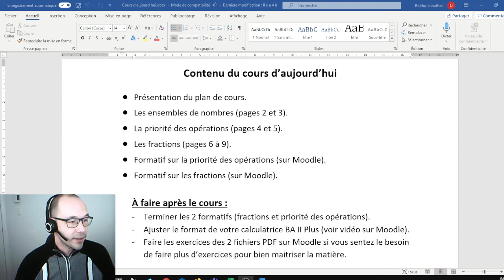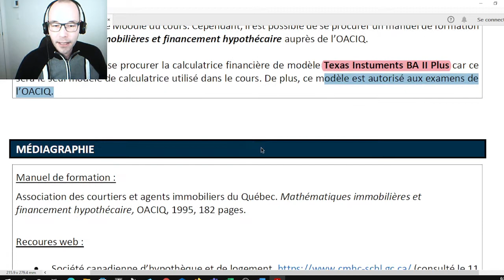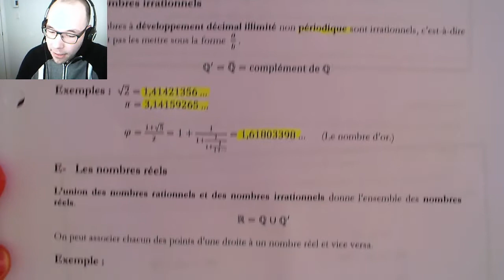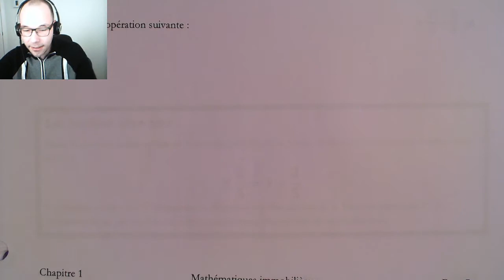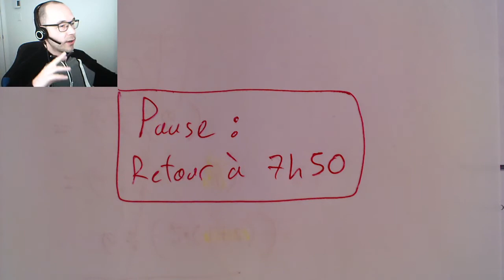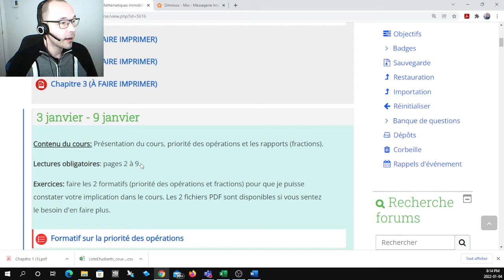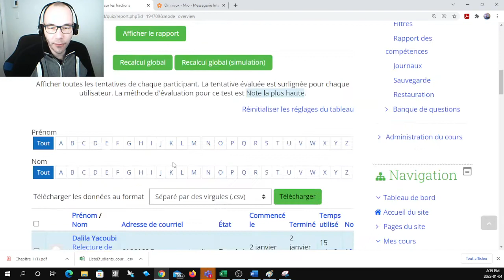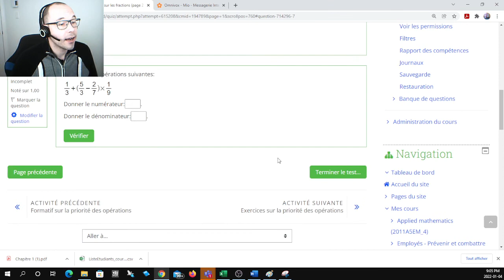Mathématiques Immobilières H22 cours #1: priorité des opérations et les fractions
Contenu du cours d’aujourd’hui
• Présentation du plan de cours.
• Les ensembles de nombres (pages 2 et 3).
• La priorité des opérations (pages 4 et 5).
• Les fractions (pages 6 à 9).
• Formatif sur la priorité des opérations (sur Moodle).
• Formatif sur les fractions (sur Moodle).

À faire après le cours :
- Terminer les 2 formatifs (fractions et priorité des opérations).
- Ajuster le format de votre calculatrice BA II Plus (voir vidéo sur Moodle).
- Faire les exercices des 2 fichiers PDF sur Moodle si vous sentez le besoin de faire plus d’exercices pour bien maitriser la matière.